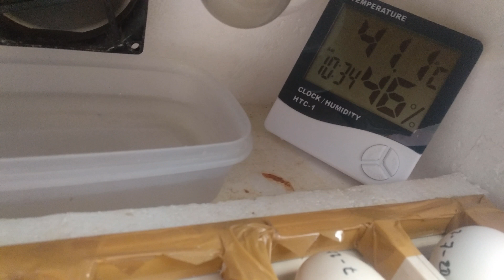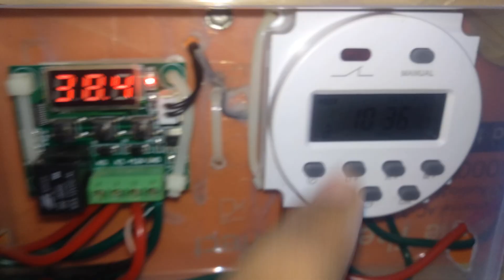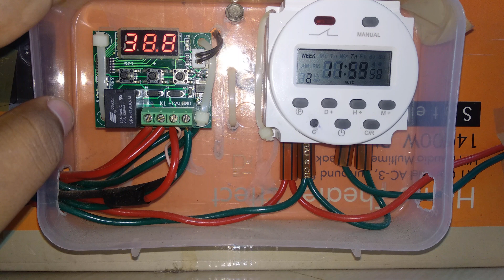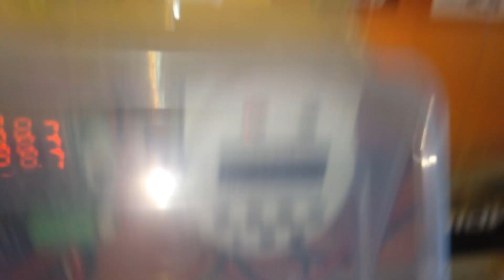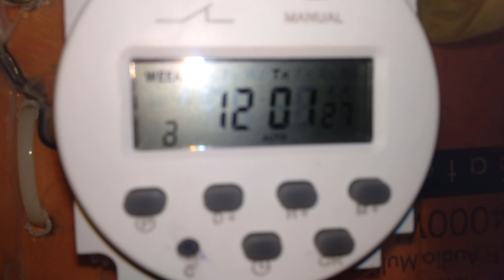Day 02 | 09-07-2020 | ಸ್ವಯಂಚಾಲಿತ ಇನ್ಕ್ಯುಬೇಟರ್ | Automatic Eggs turner Homemade incubator in Kannada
ಕಾವುಕೊಡುವಾಗ ಸರಿಯಾದ ಕಾರ್ಯಾಚರಣೆ ಮತ್ತು ಎಚ್ಚರಿಕೆಯಿಂದ ಮೇಲ್ವಿಚಾರಣೆ ಅಗತ್ಯ, ಉದಾಹರಣೆಗೆ: ಪ್ರತಿ 1 ಅಥವಾ 2 ದಿನಗಳಿಗೊಮ್ಮೆ ಯಂತ್ರಕ್ಕೆ ನೀರನ್ನು ಸೇರಿಸಿ (ಇದು ಪರಿಸರ ಮತ್ತು ಯಂತ್ರದೊಳಗಿನ ನೀರಿನ ವಿಷಯವನ್ನು ಅವಲಂಬಿಸಿರುತ್ತದೆ).

[Temperature ]ತಾಪಮಾನ: ಮೊಟ್ಟೆಗಳನ್ನು ಎಲ್ಲಾ ಸಮಯದಲ್ಲೂ 99.5 °F [ 37.5 ℃ ]ಡಿಗ್ರಿಗಳಲ್ಲಿ ಇಡಬೇಕಾಗುತ್ತದೆ;  ಕೆಲವು ಗಂಟೆಗಳ ಕಾಲ ಕೇವಲ ಒಂದು ಡಿಗ್ರಿ ಹೆಚ್ಚು ಅಥವಾ ಕಡಿಮೆ ಭ್ರೂಣವನ್ನು ಕೊನೆಗೊಳಿಸಬಹುದು.

[Humidity]ಆರ್ದ್ರತೆ: ಮೊದಲ 18 ದಿನಗಳವರೆಗೆ 40 ರಿಂದ 50 ಪ್ರತಿಶತದಷ್ಟು ಆರ್ದ್ರತೆಯನ್ನು ಕಾಪಾಡಿಕೊಳ್ಳಬೇಕು;  ಮೊಟ್ಟೆಯಿಡುವ ಮೊದಲು ಅಂತಿಮ ದಿನಗಳವರೆಗೆ ( ಕೊನೆಯ 3 ದಿನಗಳಲ್ಲಿ ) 65 ರಿಂದ 75 ಪ್ರತಿಶತದಷ್ಟು ಆರ್ದ್ರತೆಯ ಅಗತ್ಯವಿರುತ್ತದೆ.

Incubator Making Videos:-

【Incubator materials】

◆ DC 12V Cooling Fan
◆ 12V 2A DC Power Adapter
◆ W1209-50~100 Digital Temperature Controller Thermostat
◆ Synchronous Motor 220-240volts 5/6rpm
◆ Digital Programmable Timer Switch
◆ Htc-1 Digital Hygrometer Thermometer Humidity Meter
● Extension Cord with USB Port

 【 Buy Egg Incubators 】

● 8 Eggs Incubator
● 24 Eggs Incubator
● 35 Eggs Incubator
● 48 Eggs Incubator
● 112 Eggs Incubator

【 Eggs Turner Tray's 】

◆ 12 Chicken Eggs Turner Tray
◆ 48 Chicken Eggs Turner Tray
◆ 55 Chicken Eggs Turner Tray
◆ 60 Chicken Eggs Turner Tray
◆ 132 Eggs Quail Turner Tray

Follow us on online "ನಮ್ಮರೈತ"

About : Namma Raitha is a youtube channel were i post agriculture related vedios. Keep Supporting.

If you like my work, please consider buying me a cup of coffee. Thanks!

Regards
Your Well-Wisher
ನಮ್ಮ ರೈತ
agriculture kannada channel